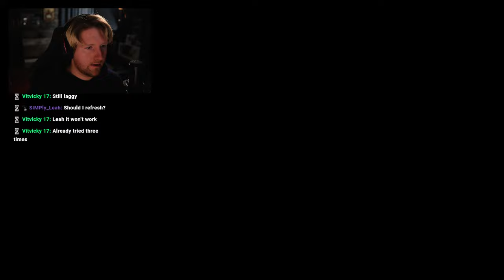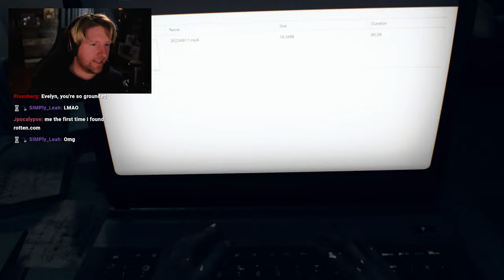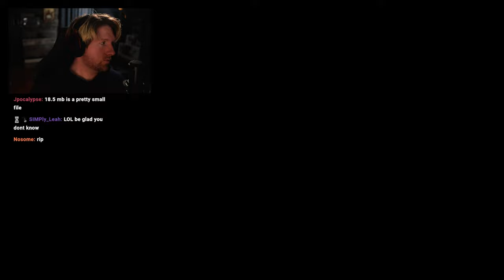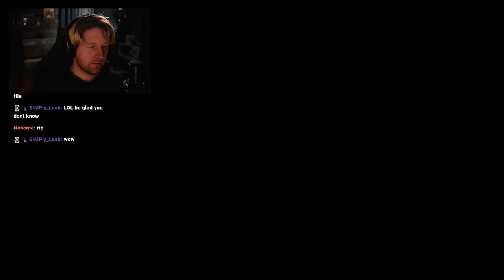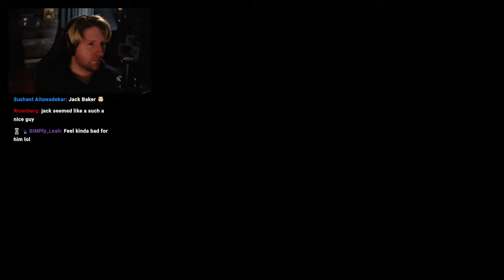🔴FIRST IMPRESSIONS + THOUGHTS ON RESIDENT EVIL 7